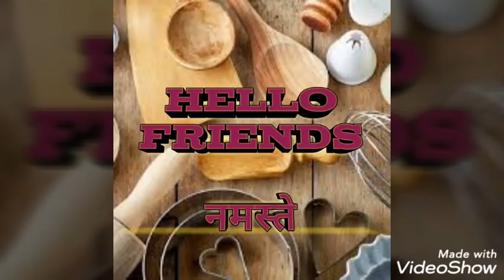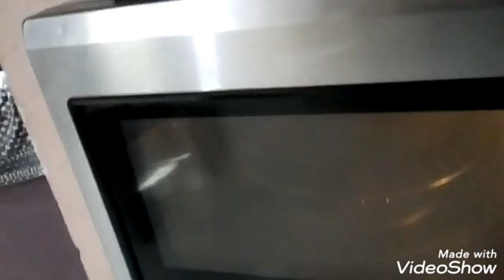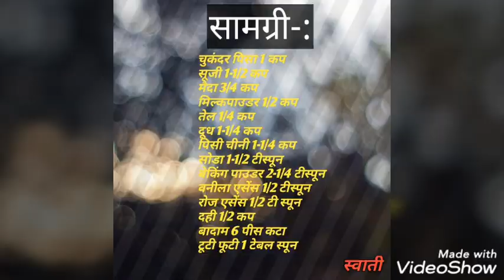Cake Eggless Cake । Eggless cake is fluffy । Cake सूजी का बिना अंडे का केक ।CakeVanilla Rose Cake🙂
Cake eggless cake cake fluffy cake in oven cake beetroot cake
सामग्री-:

चुकंदर पिसा 1 कप
सूजी 1-1/2 कप
मैदा 3/4 कप
मिल्कपाउडर 1/2 कप
तेल 1/4 कप
दूध 1-1/4 कप
पिसी चीनी 1-1/4 कप
सोडा 1-1/2 टीस्पून
बेकिंग पाउडर 2-1/4 टीस्पून
वनीला एसेंस 1/2 टीस्पून
रोज एसेंस 1/2 टी स्पून
दही 1/2 कप
बादाम 6 पीस कटा
टूटी फूटी 1 टेबल स्पून